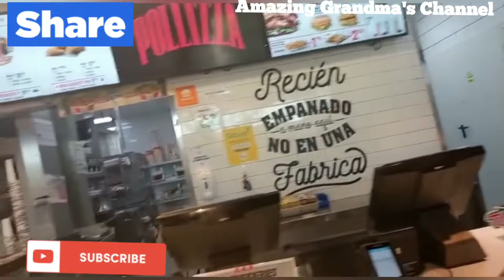STILL ON VACATION/HAVING GOOD TIME WITH FAMILY/Amazing Grandma's Channel